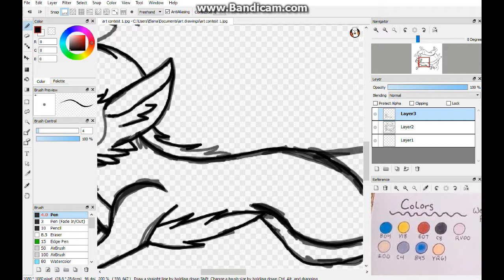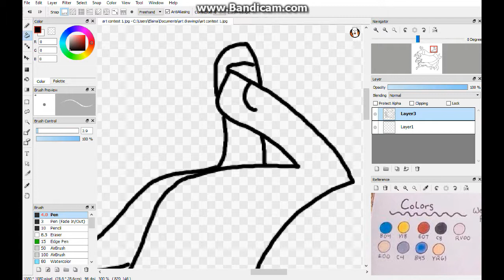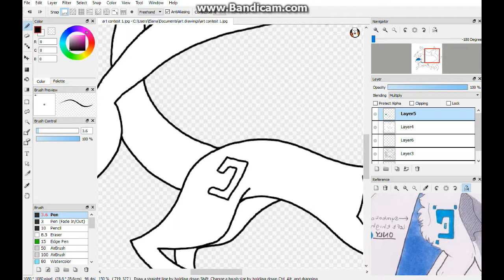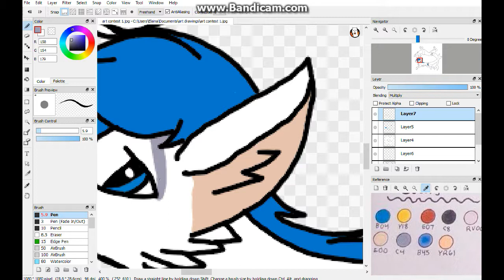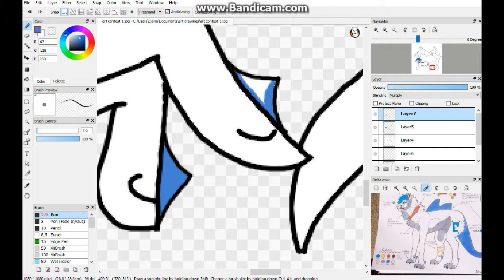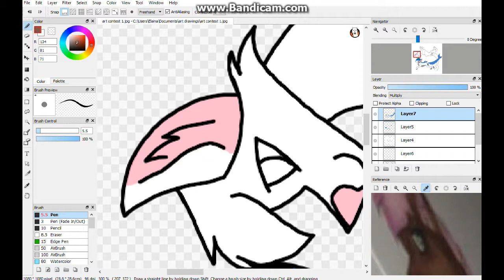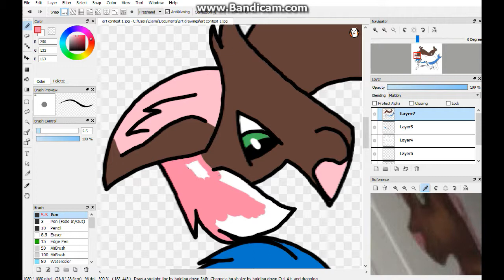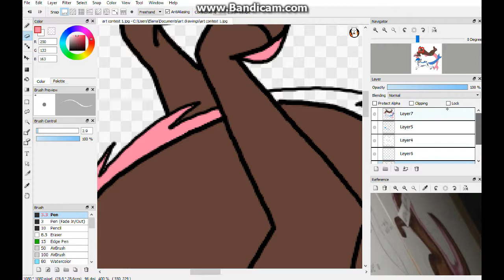Speed Draw - Alkaia and Bubble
Hey Guys! This character was created for a contest I had entered! I really hope you guys enjoyed the video! Anyway, cya!

Extra Info:
editor used: Wondershare Filmora
Art program: Fire Alpaca
Tablet/Computer: Surface Pro 4

1. Learn to let go by Kesha
2. Hot2Touch by Felix Jaehn
3. I Like Me Better by Lauv

One last thing! I currently have an art contest going on my Instagram! The winner gets to choose between a $10 itunes or google play card!